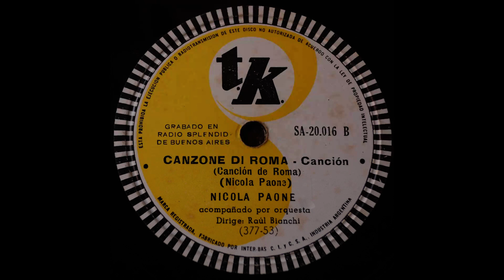Nicola Paone - Canzone Di Roma - HD Shellac Rip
1953 - Nicola Paone - ‎Canzone Di Roma
Shellac Rip
Grabado en Radio Splendid De Buenos Aires